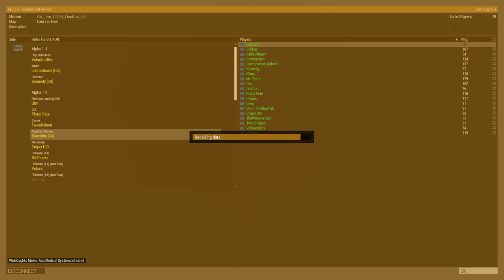Combined Arms | Operation Final Call | ArmA 3 (S.O.G. Prairie Fire)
Australian and American forces have staged an amphibious assaults north of Hanoi and now begin their assaults on the city itself.